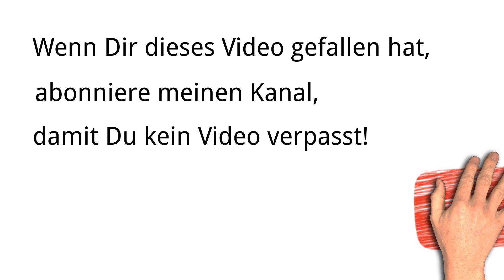Meditation Vergebung - Blockaden und Karma lösen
Nutze die Kraft der Vergebung! In dieser Meditation vergeben wir gemeinsam um Karma und Blockaden zu lösen. Wer nicht vergeben kann, trägt viele Schuldzuweisungen mit sich. Schuld jedoch ist Last für die Seele. In der Schuld sind negative Energien gebunden, die uns wiederum an ein Karma binden. Vergebung hingegen löst diese Last und das Rad des Karmas hört auf sich zu drehen. Du lernst in dieser Meditation anderen zu vergeben, wie auch dir selbst.

Viel Freude mit den Segenssprüchen wünscht dir deine Annatom.

Die Musik basiert auf folgendem Stück.

Quellen: Quelle Sounds: Titel „ Xcalibur - [SYNTHWAVE] Luminesce“ von Xcalibur (XcaliburLord) - Änderungen am Titel wurden vorgenommen. Der Titel unterliegt folgender Lizenz